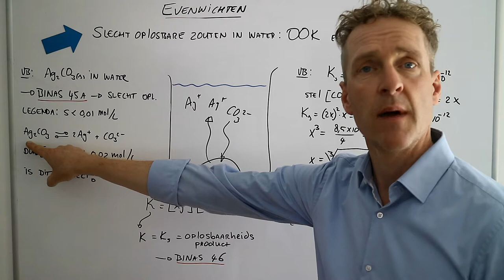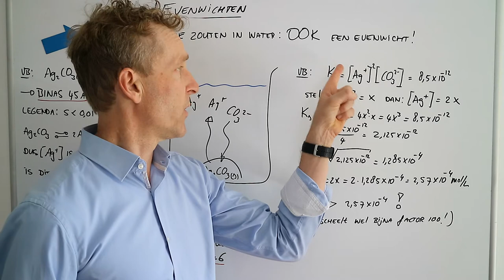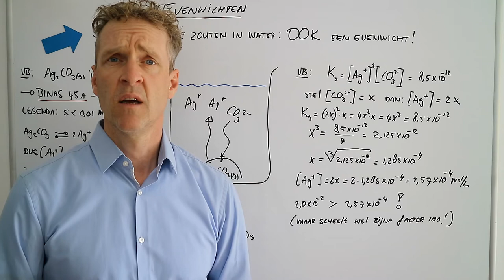Evenwichten: slecht oplosbare zouten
Hoewel slecht oplosbare zouten in water geen echte chemische reactie zijn, is er wel sprake van een evenwichtssituatie. In deze scheikundeles leg ik uit hoe je de concentratie opgeloste ionen van een slecht oplosbaar zout kan berekenen. De grote fout is namelijk dat je denkt dat een slecht oplosbaar zout helemaal niet oplost. Het ligt aan welk zout je gebruikt in hoeverre het oplost. We gebruiken hiervoor BINAS 45A en ook BINAS 46.